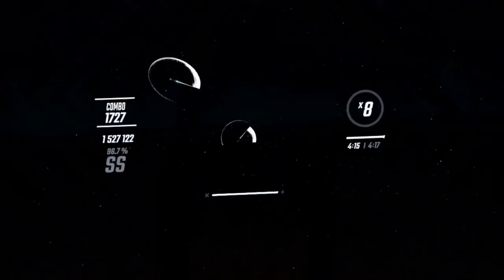Sail Away, One Year Later...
I did this map one year ago today, so I figured, why not do it again? This is also one of my all-time favorite tracks, so this is very special. This Chroma map is on Expert Plus which I was able to Full Combo with an SS Rank, enjoy!